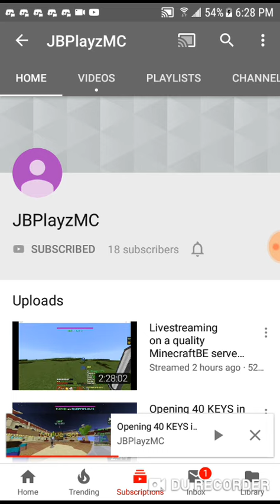SUB TO JB